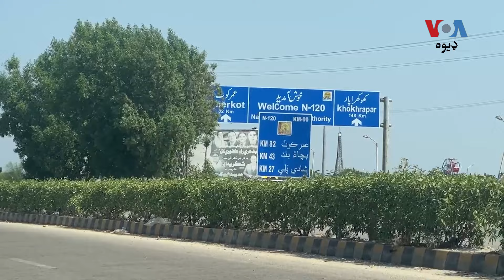سيند کې د مذهب د سپکاوي په تور وژل شوي ډاکټر کورنۍ په خلکو غږ کړی د انصاف دپاره دې ورسره ودريږي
د پاکستان په سیند صوبه کې د مذهب د سپکاوي په تور وژل شوي ډاکټر شاهنواز کورنۍ او مدني فعالو په عامو خلکو غږ کړی، ډاکټر ته د انصاف ترلاسه کولو دپاره دې دوی سره ودريږي، او د پېښې عدالتي پلټنې دې وشي. عمرکوټ کې د ډاکټر د وژنې ضد احتجاج یې هم شوی. تفصیل د فضل عزیز په رپوټ کې: